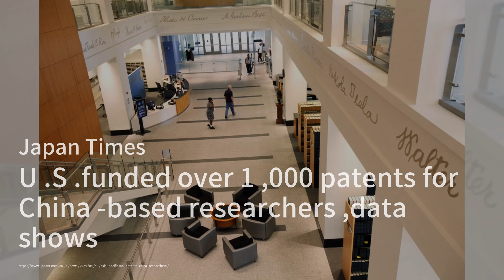日本钢铁巨头呼吁限制中国钢铁进口；中国共产党新规加强党员管理；怀孕期间的中国食俗与传统大揭秘：华尔街网报20240830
欢迎来到我们的《华尔街网报》节目！今天，我们将探讨日本钢铁巨头Nippon Steel及其他钢铁制造商向东京政府施压，要求限制来自中国的便宜钢铁进口，以保护本国市场。同时，中国共产党也出台了新规，针对表现不佳的党员进行清理，旨在提升党内的质量与忠诚度。最后，我们将揭开怀孕期间的中国传统食俗，看看那些奇特的饮食禁忌与习俗如何影响准妈妈们的选择。请大家继续收看详细内容！